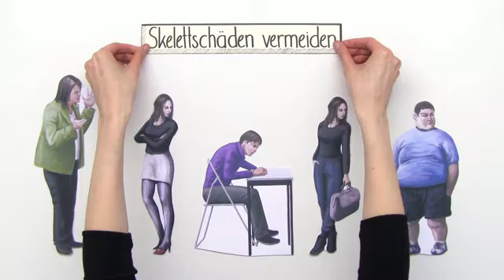SKELETTSCHÄDEN | FOLGEN UND VORBEUGUNG | Biologie | Biologie des Menschen (Mittelstufe)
Im Video Wie man sein Skelett schont geht es um:
* Die Körperhaltung
* Schäden Skelettur Knochen
* Wirbelsäule Stützung Entlastung
* gerade gekrümmte Körperhaltung
* Rückenprobleme Rückenschmerzen
* Fehlstellung der Knochen
* Schiefstellung Buckel gebückte Haltung
* Fußstellung Schuheinlagen
* Beinstellung Verletzung Muskulatur
* dehnen Haltung korrigieren
* Biologie
* Biologie des Menschen (Mittelstufe)
* Das Skelett und seine Gesunderhaltung
* Bewegung
* Schmerzen
* Sport
* Bein